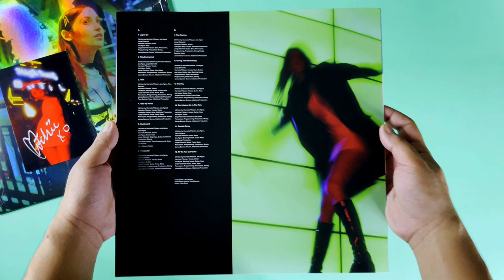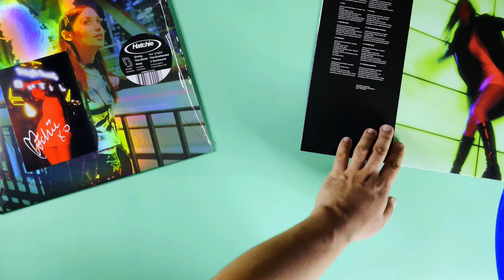[Vinyl Unboxing] Hatchie - Giving the World Away (Frosted Blue Vinyl)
Unboxing Hatchie's second studio album, Giving the World Away. This is a numbered edition of 400 pressed on a frosted blue vinyl and includes a signed press photo.

Track:
peace & quiet - lofi hip hop by Prod. Riddiman